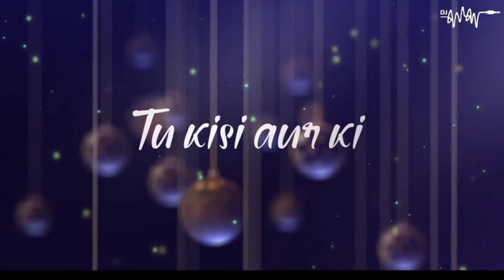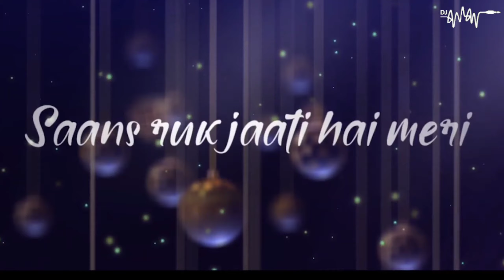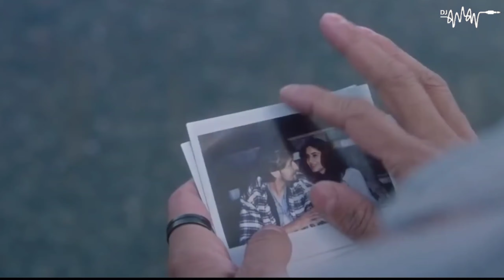Hurts Mashup of Darshan Raval | Bicky Official | Chillout | DJ AMAN MIX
This song is Dedicated to Someone Who Leave Me. Hurts Mashup

Mashup - Bicky Official
Video - Naresh Parmar

We would like to receive your comments for the richer content, I made this video is because of the passion of music, I do to serve brothers and family friends, if there are copyright issues Please contact me .

*The original Copyright(s) is (are) Solely owned by the Companies/ Original-Artist(s)/Record-label(s). All the contents are intended to Showcase the creativity